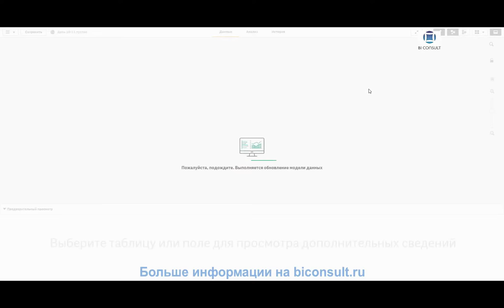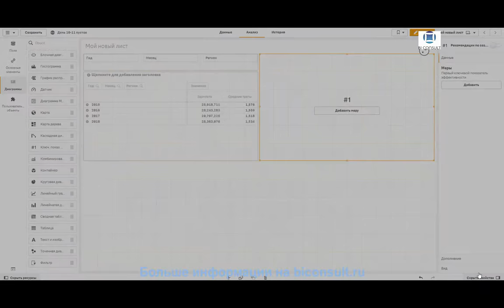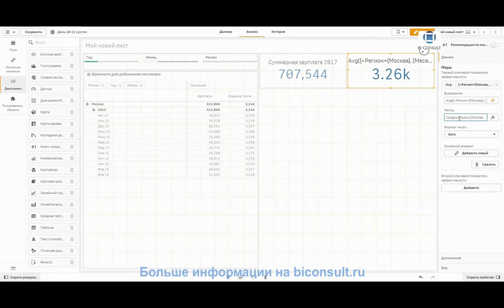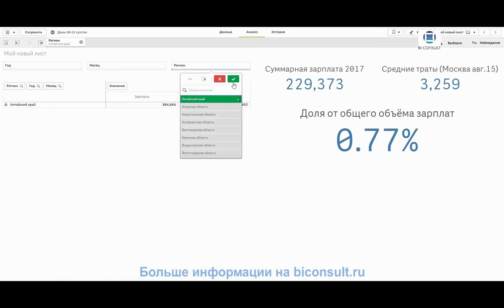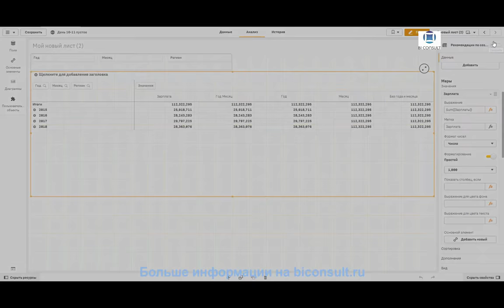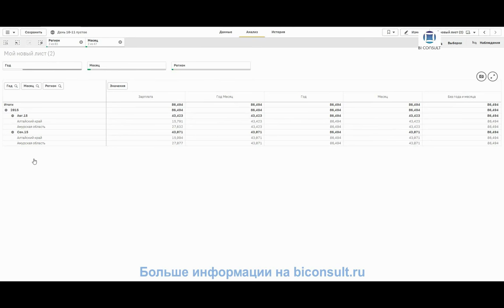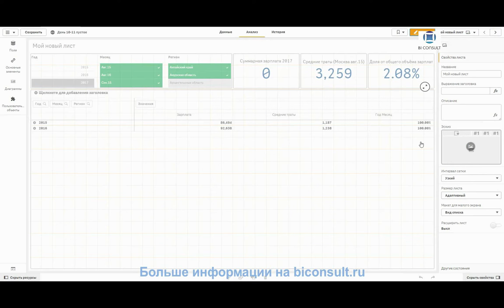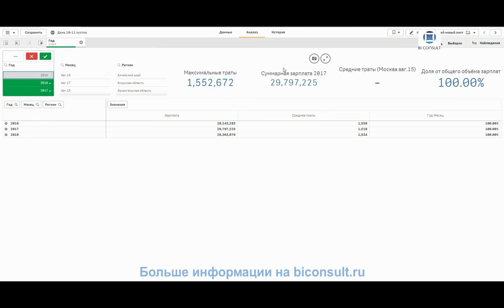Решение задач Qlik Sense марафона день#10 задача Зарплаты граждан и траты на рестораны Qlik Sense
Решение задач Qlik Sense марафона день#10 задача Зарплаты граждан и траты на рестораны обучение учебник курсы Qlik Sense

Задания
1. Загрузить приложение, создать фильтры Регион, Месяц, Год и сводную таблицу с измерениями год, месяц и регион и мерой суммарные зарплаты и средние Траты
2. Создайте KPI с суммарной средней зарплатой по всем регионам (sum(Зарплаты)) за 2017 год сверьте корректность со сводной таблицей
3. Создайте KPI со средними тратами по Москве за август 2015, сверьте корректность со сводной таблицей
4. Создайте KPI, который будет считать долю выбранного в фильтре региона от общего объёма зарплат (для более корректного понимания показателя выберите также месяц), проверьте корректность с расчетом на калькуляторе при сброшенных фильтрах - доля будет 100%
5. * А теперь рассчитаем тоже в таблице. Добавьте в таблицу показатель, который будет показывать долю зарплат региона от общего объёма в месяце (для данной задачи нормальным будет являться, если при выборе региона доля будет равна 100%)
6. Создайте KPI, который будет выводить максимальную сумму трат в год за весь период (сумму трат за тот год, когда эта сумма была максимальной)

01.15 - Задача 1. Загрузка приложения, создание фильтров, сводной таблицы.
03.48 - Задача 2. Создание KPI
07.42 - Задача 3. Создание KPI
11.50 - Задача 4. Создание KPI - доля выбранного в фильтре региона от общего объёма зарплат
16.50 - Задача 5. Добавление показателя, который будет показывать долю зарплат региона от общего объёма в месяце.
28.00 - Задача 6. KPI, выводящий максимальную сумму трат в год за весь период

визуализация данных,
анализ и визуализация данных,
средства визуализации данных,
средства анализа и визуализации данных,
визуализация данных таблицы,
обработка данных и визуализации,
визуализация данных в электронных таблицах,
визуализация больших данных,
обработка информации и визуализация данных,
визуализация больших объемов данных,
средства анализа и визуализации данных тест,
9 средства визуализации данных,
визуализация данных python,
9 тест средства анализа и визуализации данных,
средства анализа и визуализации данных класс,
визуализация данных программирование,
средства анализа и визуализации данных 9 класс,